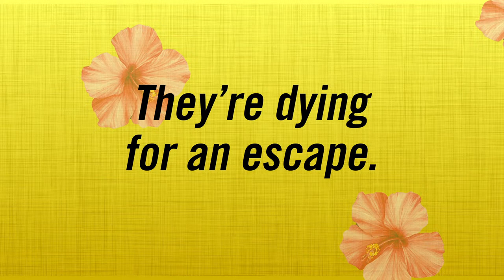Reckless Girls by Rachel Hawkins: Book Trailer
From Rachel Hawkins, the New York Times bestselling author of The Wife Upstairs, comes Reckless Girls, a deliciously wicked gothic suspense, set on an isolated Pacific island with a dark history, for fans of Lucy Foley and Ruth Ware.

ONE ISLAND

Beautiful, wild, and strange―Meroe Island is a desolate spot in the middle of the Pacific Ocean with a mysterious history of shipwrecks, cannibalism, and even rumors of murder. It’s the perfect destination for the most adventurous traveler to escape everything... except the truth.

SIX VISITORS

Six stunning twentysomethings are about to embark on a blissful, free-spirited journey―one filled with sun-drenched days and intoxicating nights. But as it becomes clear that the group is even more cut off from civilization than they initially thought, it starts to feel like the island itself is closing in, sending them on a dangerous spiral of discovery.

COUNTLESS SECRETS

When one person goes missing and another turns up dead, the remaining friends wonder what dark currents lie beneath this impenetrable paradise―and who else will be swept under its secluded chaos. With its island gothic sensibility, sexy suspense, and spine-tingling reimagining of an Agatha Christie classic, Reckless Girls will wreck you.

"Tantalizes from page one. Perfectly crafted and compulsively readable." —Katherine St. John, author of The Lion's Den

"A slow burning tension that builds into an inferno."
—Julie Clark, bestselling author of The Last Flight

"Un-put-downable. You’ll tear breathlessly through the pages.'" —Kate White,  bestselling author of The Fiancée